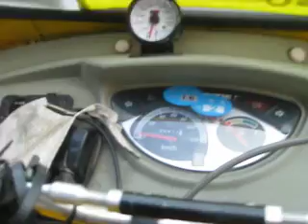【販売済み】20211107_オートリキシャー・エヴァーブライト_200cc_販売準備中・検tuktuk トゥクトゥク オートリクシャー BAJAJ 三輪車 バタンコ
検）チャウチャウ号
絶好調なのでしたが、生活上の諸事情で売却しました。